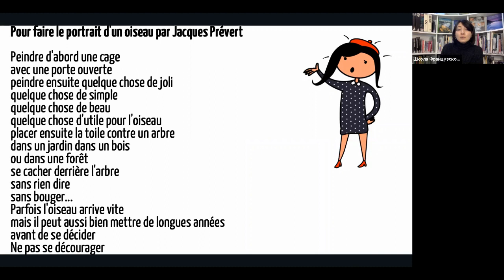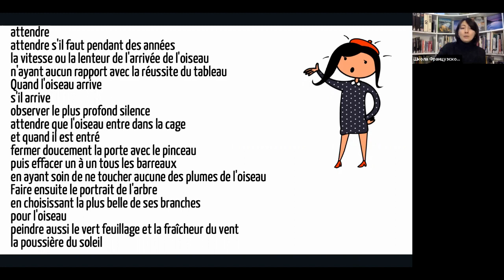Стихотворение на французском c разбором №45 "Pour faire le portrait d'un oiseau"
Pour faire le portrait d'un oiseau par Jacques Prévert

1) Медленное чтение.
2) Чтение по строчке.
3) Быстрое чтение.